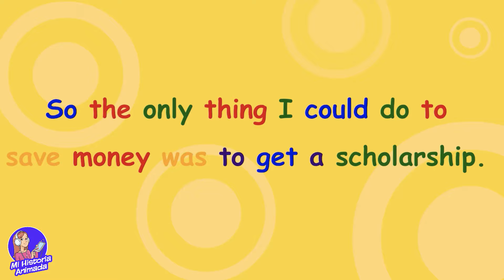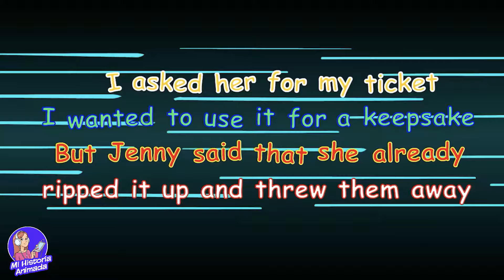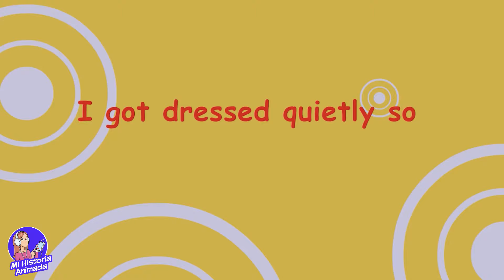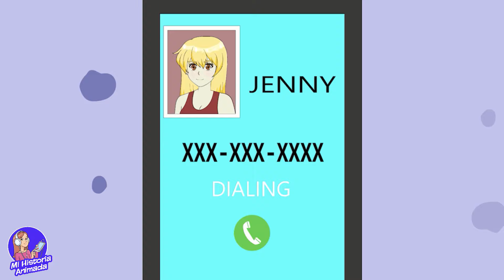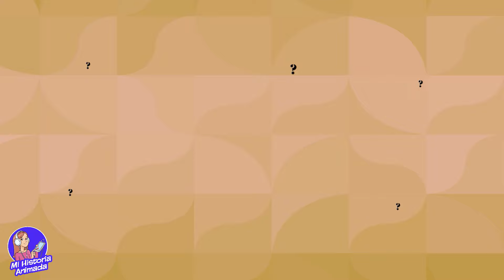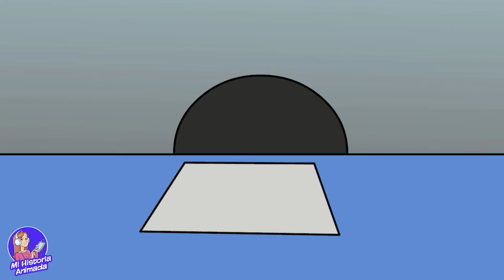Precio De Entrada 1 Millón